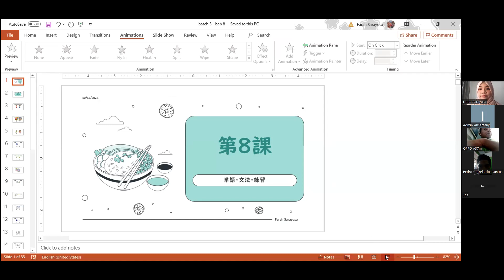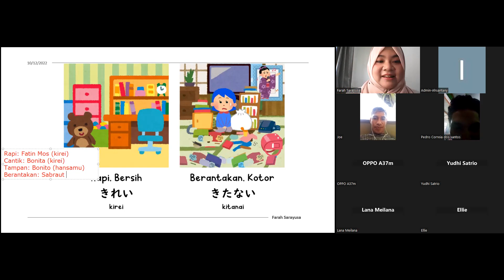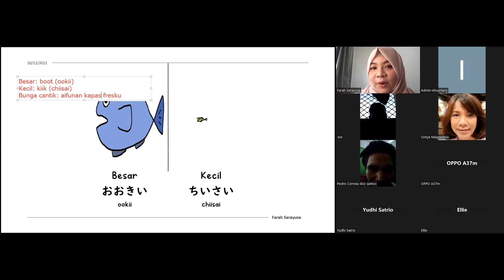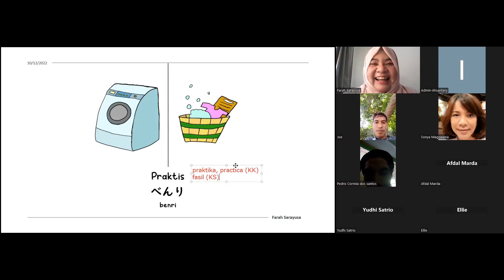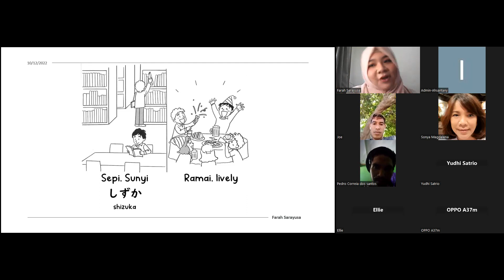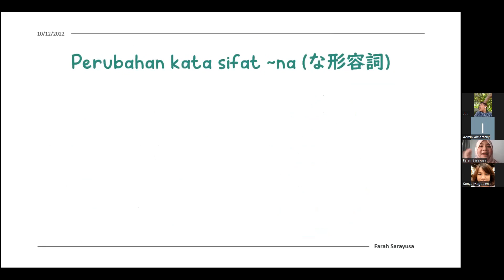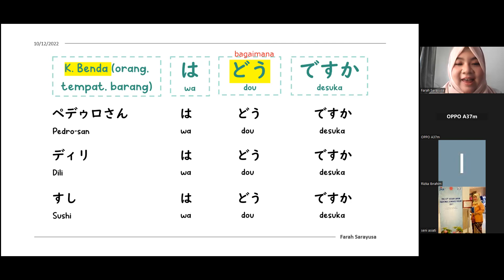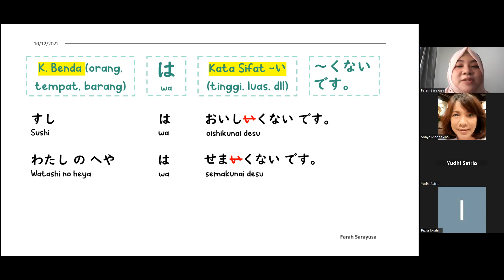Bab 8: Kata Sifat dan Penggunaannya - Farah sensei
Kelas Online Bahasa Jepang Tingkat Dasar
kegiatan ini terselenggara bekerjasama dengan Kappija21, VIP TV TL & LPK  Universitas Darma Persada